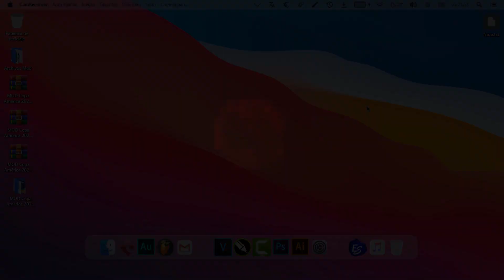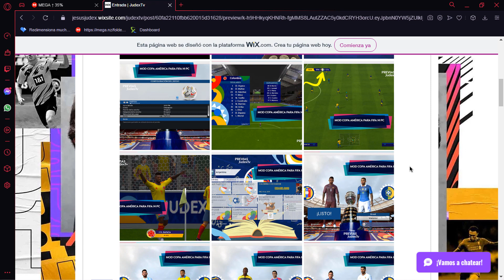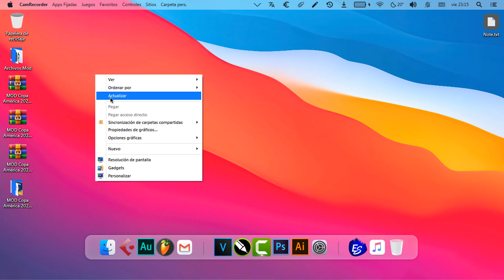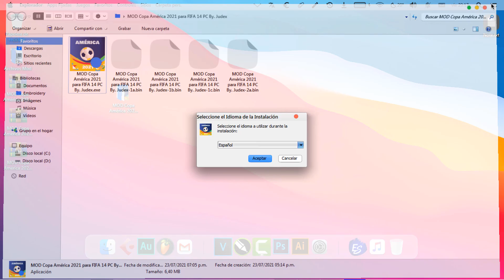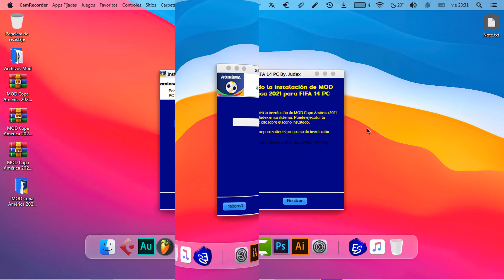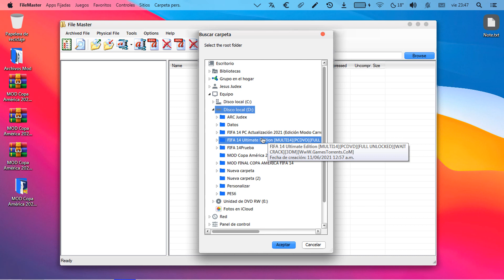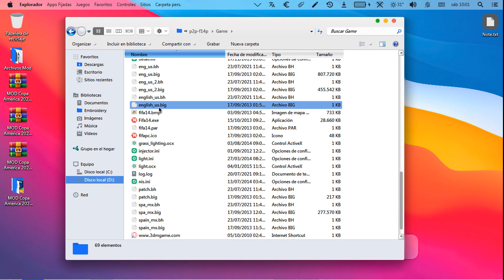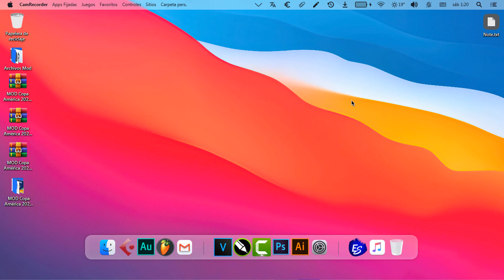☑ Espectacular MOD de la COPA AMÉRICA 2021 para FIFA 14 | MUY REALISTA !! 😲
Requisitos Mínimos

SO: Windows Vista SP1 / Windows 7
Procesador: Core 2 Duo a 1,8 GHz
RAM: 2 GB de RAM para Windows Vista y Windows 7
Disco duro: 8,0 GB, con espacio adicional para partidas guardadas e instalación de DirectX 9.0c
Tarjeta gráfica: tarjeta en 3D aceleradora de 256 MB compatible con Pixel Shader 3.0
Tarjetas gráficas compatibles (mínimo): ATI Radeon HD 3600, NVIDIA GeForce 6800GT
Tarjeta de sonido: compatible con DirectX 9.0c
DirectX: 9.0c
Periféricos: teclado, ratón, mando analógico dual, cascos con micrófono
Multijugador online: de 2 a 22 jugadores, conexión de 512 kbits/seg o superior
Multijugador en un único sistema: de 2 a 5 en 1 PC

Requisitos Recomendados

Procesador: Intel Core 2 Quad Q6600 a 2,4 GHz / AMD Athlon II X4 600e a 2,2 GHz
Disco duro: 8,0 GB, con espacio adicional necesario para las partidas guardadas e instalación de DirectX 9.0c
Tarjeta gráfica: Nvidia 8800 GT / ATI Radeon HD 4650
DirectX: 9.0c
Multijugador en un único sistema: de 2 a 5 jugadores en 1 PC

"EL MOD SIEMPRE CON EL IDIOMA ESPAÑOL DE MÉXICO"

▼▼▼▼▼▼▼▼▼▼Acerca de la actualización▼▼▼▼▼▼▼▼▼▼

-Faces adaptadas de LAS SELECCIONES PARTICIPANTES FIFA 21 para FIFA 14,
-Botas, Tatuajes Actualizados (Temporada 21-22).
-Kits Selecciones Creados por Judex (Argentina, Colombia, Brasil, Chile, Bolivia, Ecuador, Perú, Venezuela, Uruguay, México, Paraguay, etc).
-Marcador CopaAmérica2021 FIFA.
-Modo Torneo 100% Verificado. !!
-Minifaces de Selecciones actualizadas, combinado internacional.
-Balón Copa América 2021
-Mejora de la jugabilidad "Estilo FIFA 21".
-Dts´ actualizados de las selecciones participantes.
-Plantillas Actualizadas 23/07/2021.
-Stats / medias correspondientes de cada jugador.
-Jugadores nuevos añadidos
-Fluidez & Optimización del juego.
-Aboards de la Copa América 2021 VibraElContinente CopaAmérica2021 Conmebol.

▬▬▬▬▬▬▬▬▬l★ TaGs★l▬▬▬▬▬▬▬▬▬

TEN EN CUENTA QUE SON PARCHES, NO ES UN FIFA PERFECTO, HAGO LO POSIBLE POR TRAERLO LO MAS PERFECTO POSIBLE, Y SEGUIRÉ TRAYENDO MAS ACTUALIZACIONES.